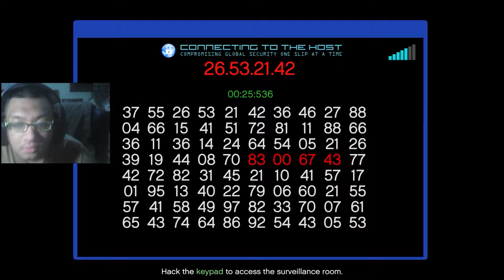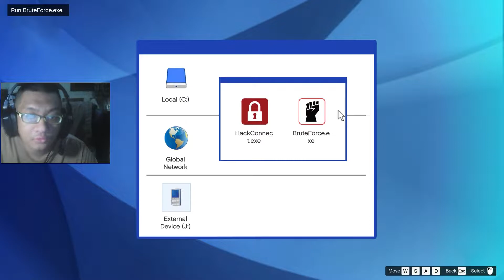แกรนด์เธฟต์ออโต ออนไลน์/GTA Online: The Contract #6 - The Country Club